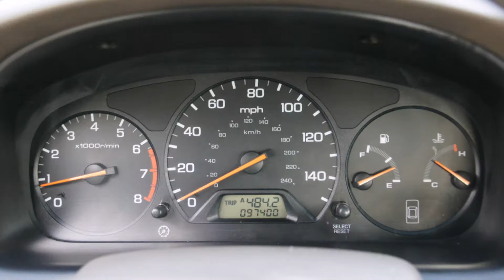1999 Honda Accord 4 DOOR SEDAN 5-SPEED MANUAL TRANSMISSION 97K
1999 Honda Accord 97K

for sale buy sell dealer dealership used pre-owned car vehicle pictures video cars-global manning blvd levittown pa 19057